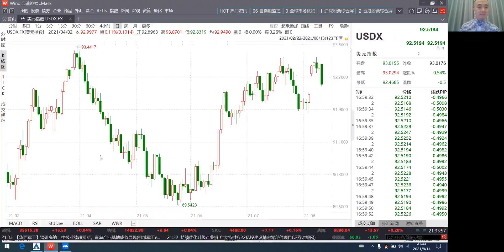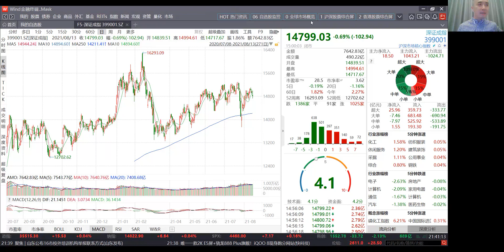(第75期-1)谨防股市板块轮动，股市制胜的关键是：风口的选择